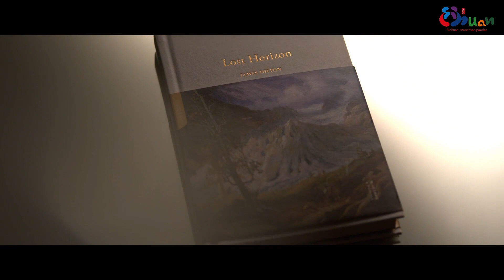A Place Where Dreams Begin 梦开始的地方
Il bacino del Fiume Giallo, all'interno del Sichuan, presenta sempre diverse bellezze alle persone. Vento, neve, sole, pioggia, nebbia mattutina, notte lunare e cielo stellato aspettano solo di essere esplorati. Unitevi a noi per conoscere meglio questa terra magica del Sichuan occidentale attraverso i video promozionali turistici delle regioni di Ganzi e Aba.